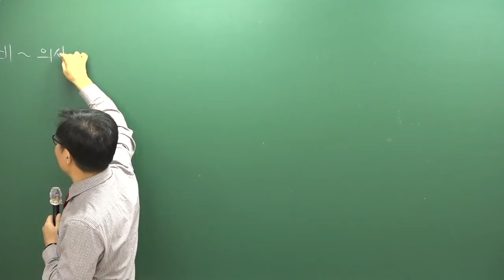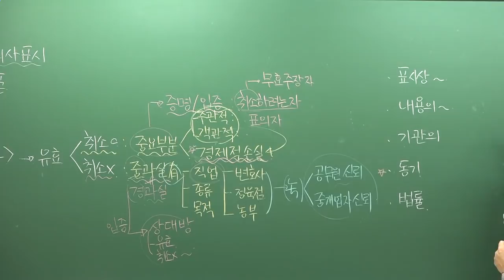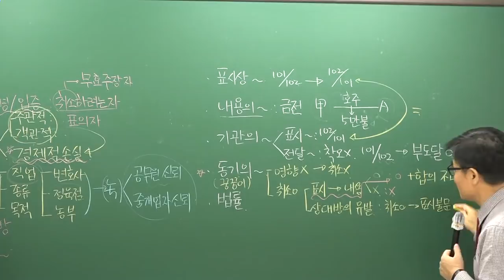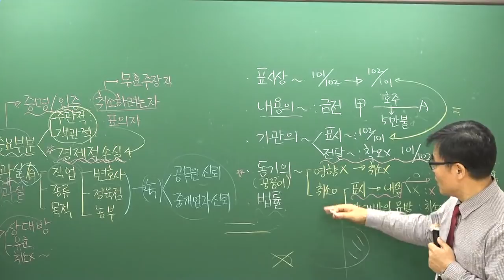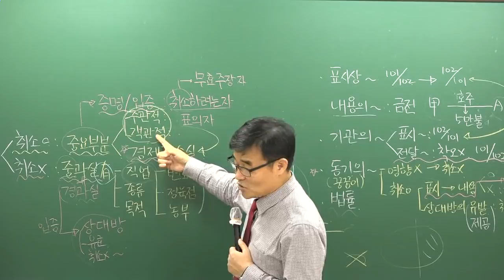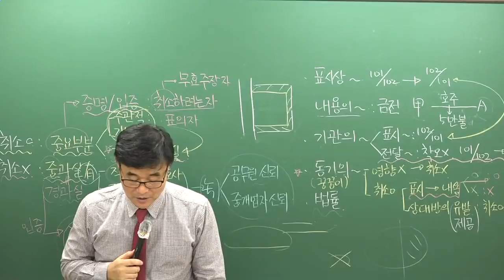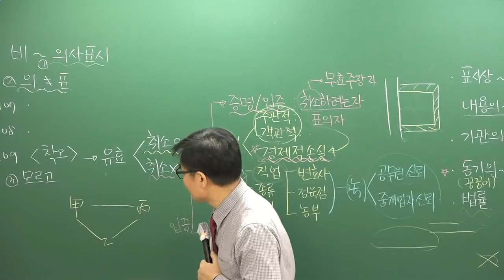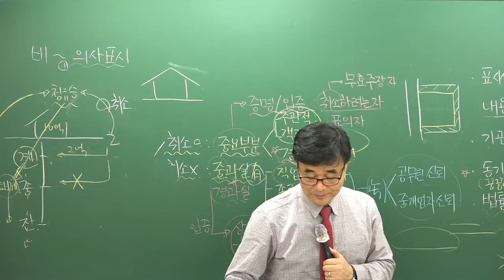[공전무] 2019년 공인중개사 민법및민사특별법 9강